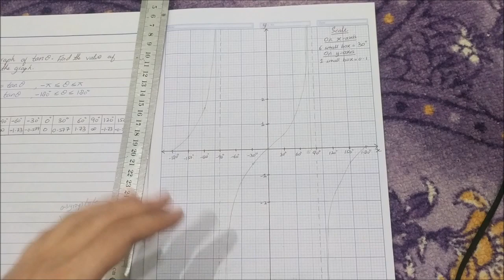Class 11 Maths | Lecture 159 | Chapter 11 | Exercise 11.2 | How to Draw a Graph Of Tangent Function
In this video you will learn:
How to draw a Graph of tangent function?

Exercise # 11.2
Part 4
Questions # 3